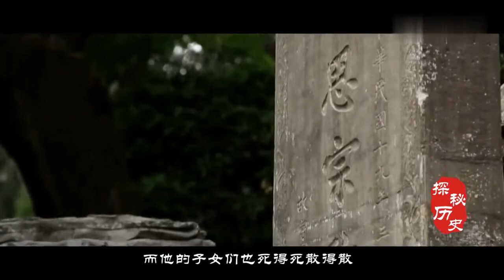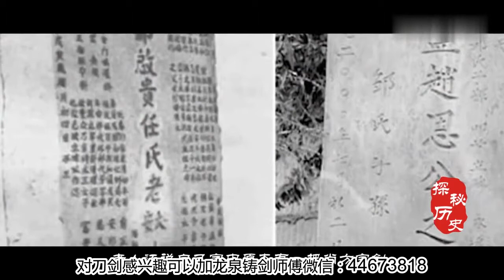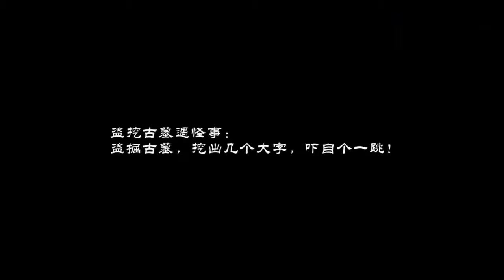传家宝到底该不该上交？明朝崇祯皇帝的后人，倍感苦恼！